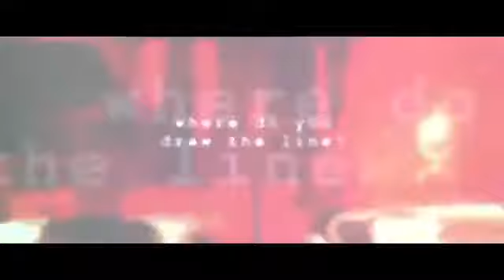Training Day - 2001 - Official Trailer - Denzel Washington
Training Day - 2001 - 2h2min, Crime, Drama, Thriller
Director: Antoine Fuqua
Stars: Denzel Washington, Ethan Hawke, Scott Glenn